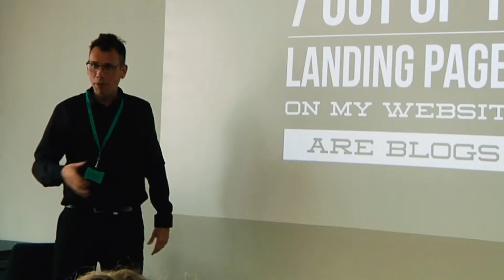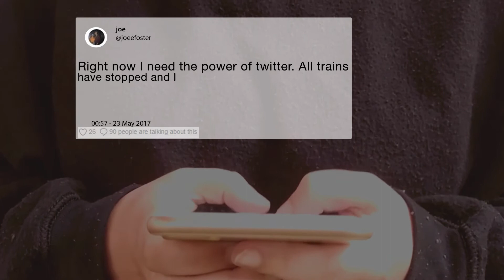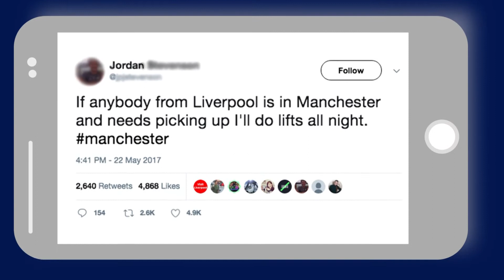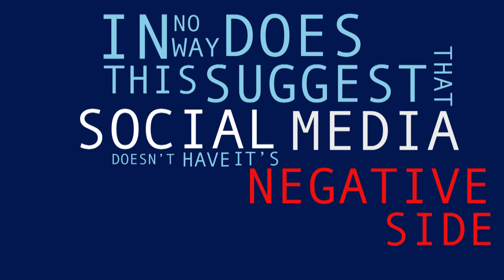Positively Social - Documentary